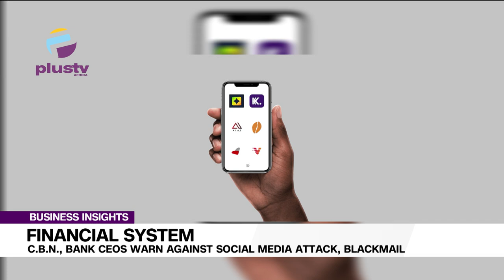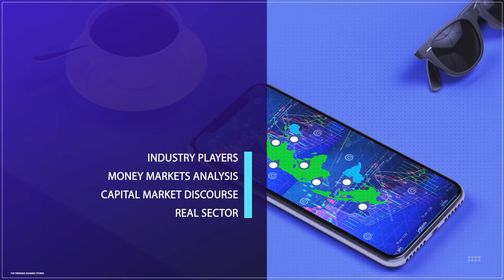Financial System: C.B.N., Bank C.E.O.s Warn Against Social Media Attack, Blackmail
The Central Bank of Nigeria (CBN) has reassured Nigerians that there is no need to panic, as it has implemented policies to safeguard all deposits in financial institutions across the country.
In a statement, the CBN's Acting Director of Corporate Communications, Hakama Ali, reaffirmed the bank's unwavering commitment to maintaining the stability and reliability of the Nigerian financial system.
This statement comes in response to a recent public uproar on Monday, where customers of certain banks were advised to withdraw their deposits immediately, as the CBN had reportedly revoked the licenses of those banks.
However, the CBN statement clarified that the bank actively ensures that banks adhere to established regulations and best practices to preserve the integrity of the financial system.
The Body of Banks CEOs in Nigeria and the Chartered Institute of Bankers of Nigeria (CIBN) have expressed grave concern over the rising trend of social media criticisms targeting Nigerian banks.